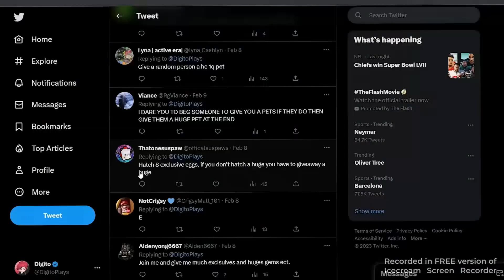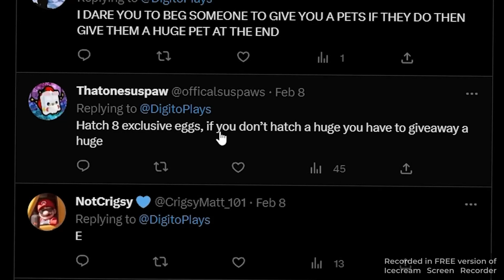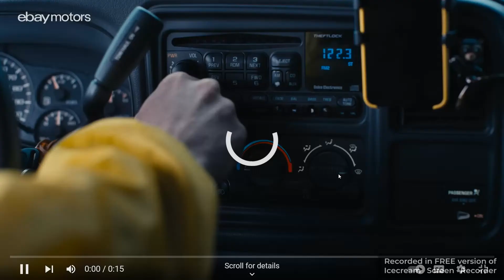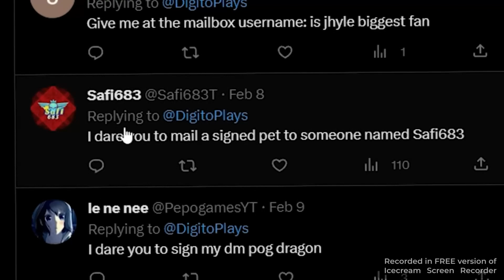im almost done digitos video